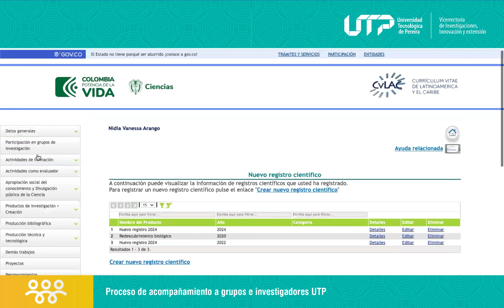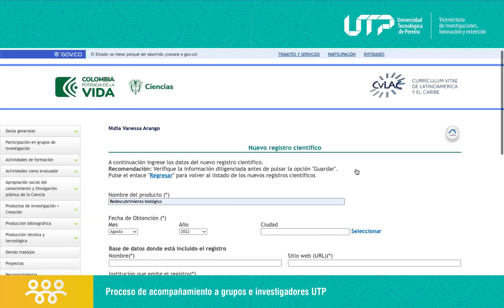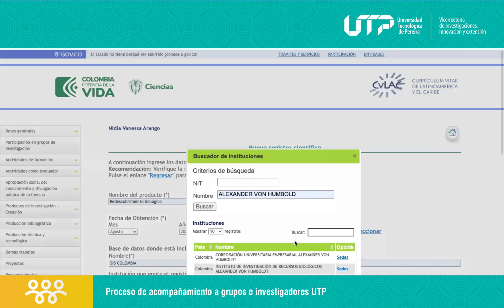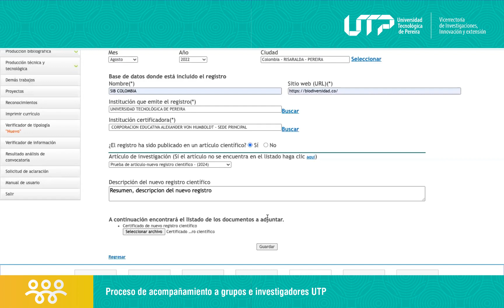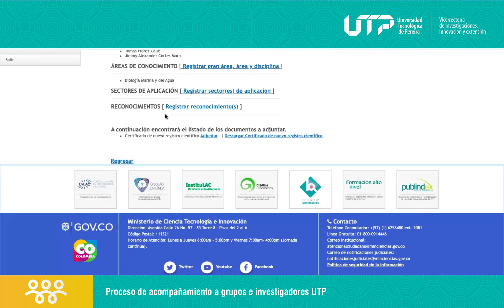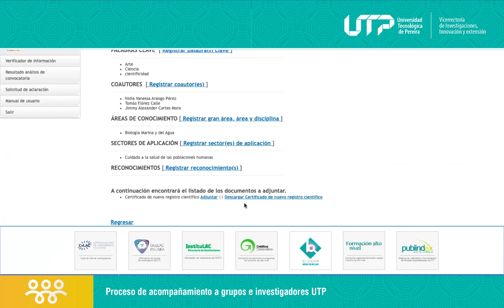Nuevo Registro Científico en CvLAC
Enlace para ingresar al Proceso de Acompañamiento a Grupos de Investigación e Investigadores

Paso a paso para registrar el producto: Nuevo Registro Científico en CvLAC

Nuevo registro de productos de procesos de ciencia, tecnología e innovación en sistemas de información científicos. Este registro puede ser de sustancias, redescubrimientos biológicos, nuevas unidades taxonómicas, geográficos, paleontológicos o lingüísticos. La certificación para la validación de este producto y para su evaluación por una institución diferente a la institución en la que se obtenga el producto.